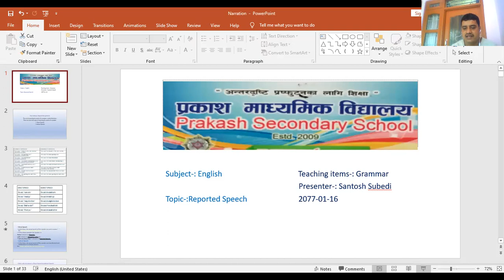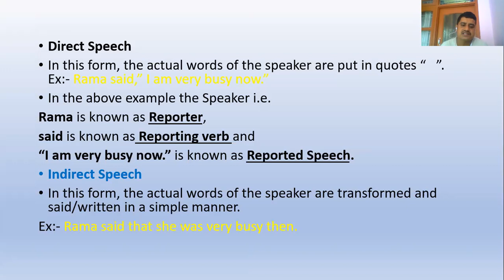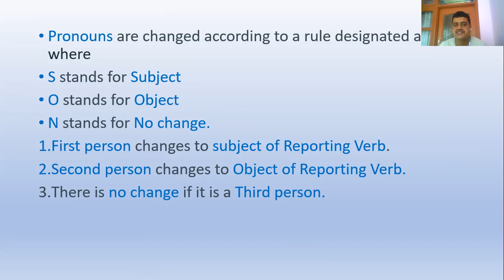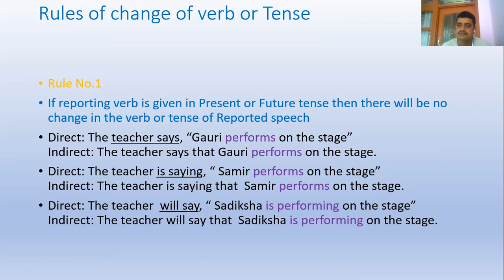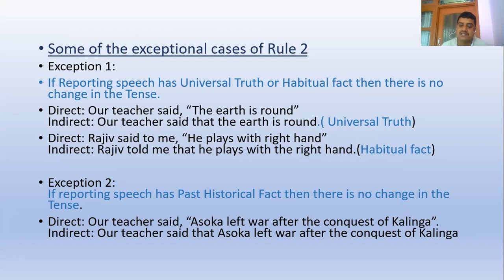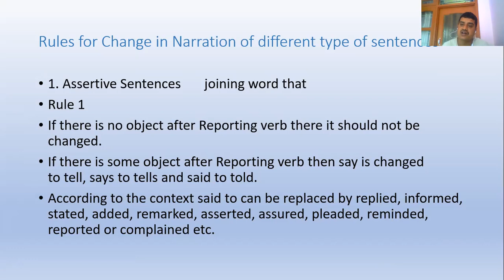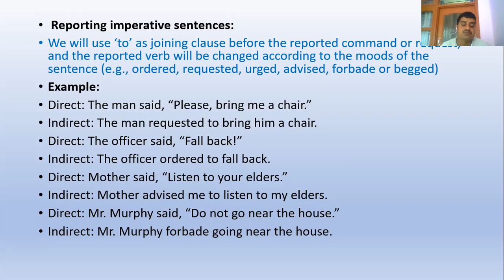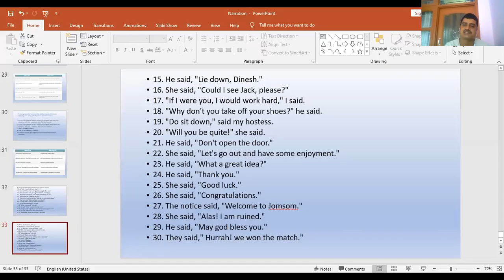Discussion about Narration(Reported Speech)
an attempt about Narration